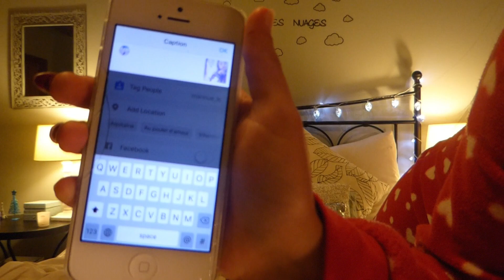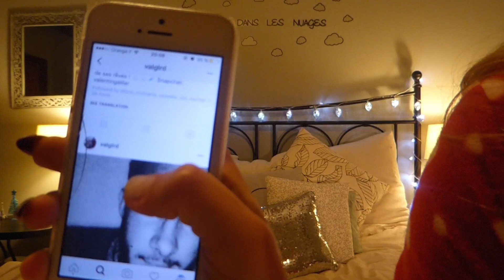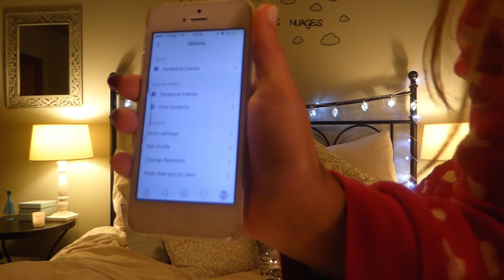5 ASTUCES DE INSTAGRAM QUE VOUS NE CONNAISSEZ PAS!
J'éspère que vous avez aimé cette vidéo! Merci pour 8000 abonnés, c'est incroyable, merci merci merci merci merci!!!

Je vous aimes trop!

Bisous X
Always Amber X